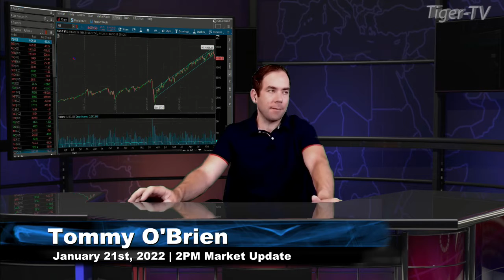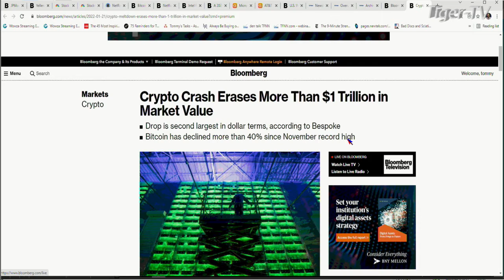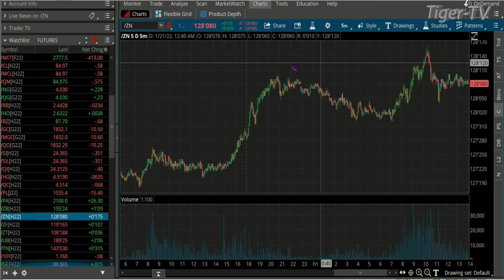January 21st, 2PM ET Market Update on TFNN - 2022